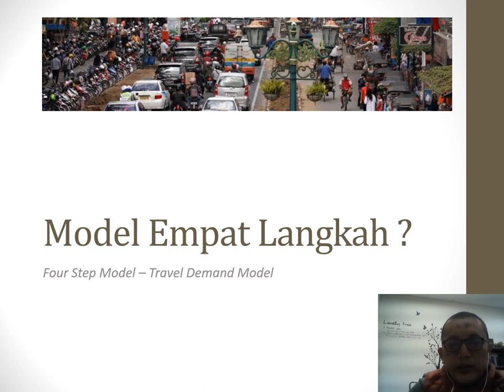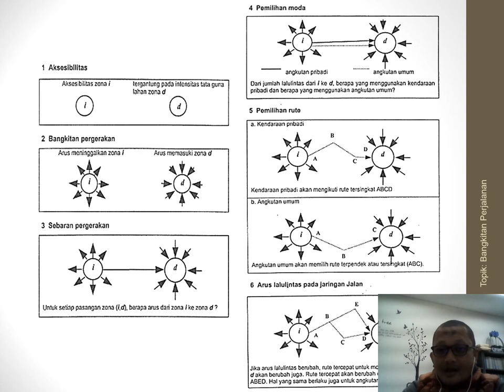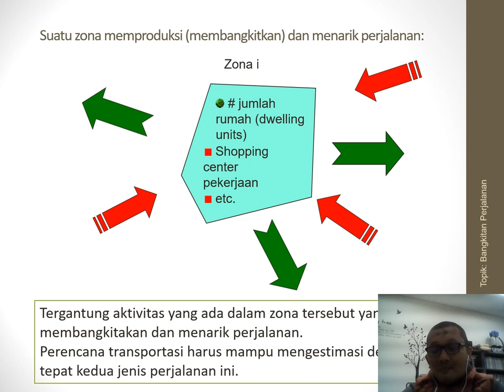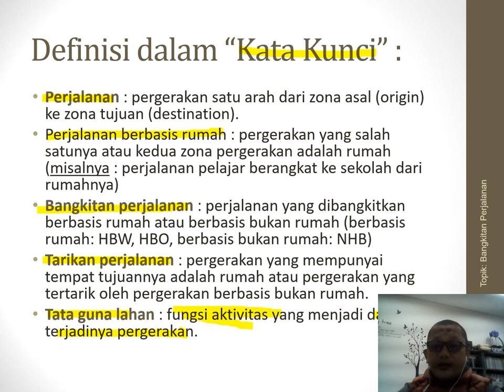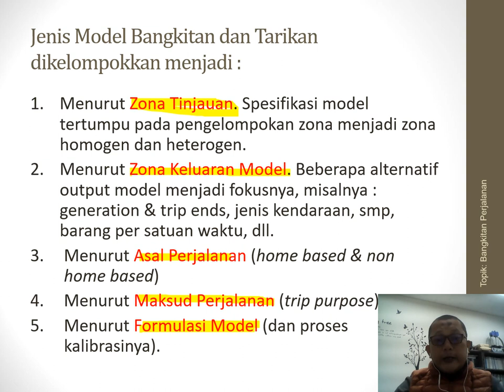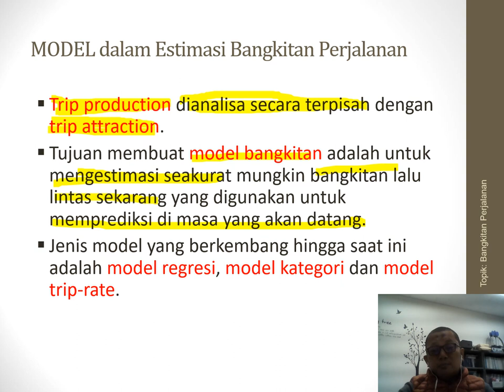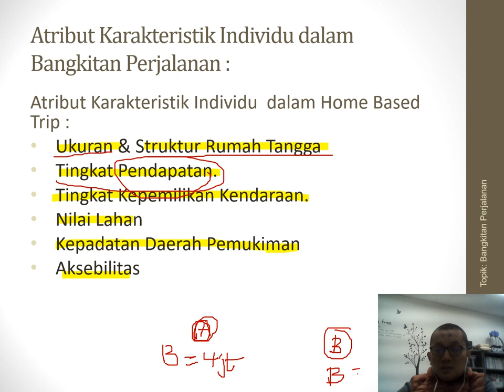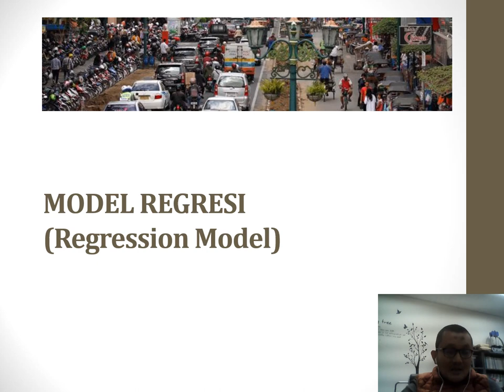Modul Belajar Online: Pengantar Model Bangkitan Perjalanan, Perencanaan Transportasi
Modul ini berisi video (materi) pembelajaran jarak jauh (PJJ) untuk pemodelan bangkitan perjalanan dengan materi pengenalan model bangkitan perjalanan pada perencanaan transportasi. Materi ini merupakan bagian dari dokumen pembelajaran di Program Studi Teknik Sipil Universitas Muhammadiyah Yogyakarta yang dilindungi oleh Undang-Undang (C) 2020.